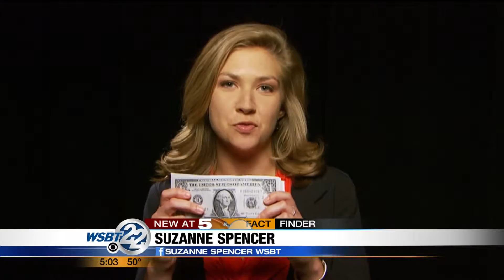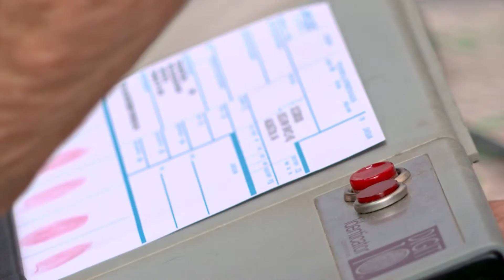Suzanne's 1-year compilation